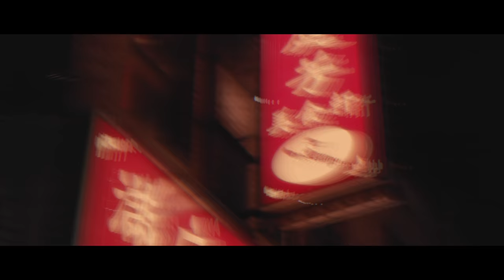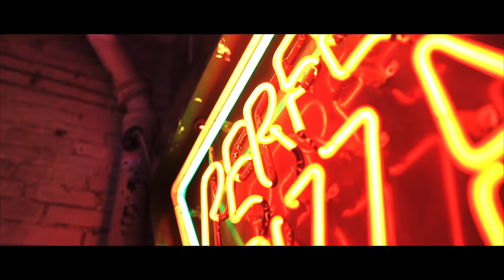Ooyy - Thunderbird (Official video by Daniel Schiffer)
You might not know who Ooyy is, but you’ve probably heard his music. Hailing from Stockholm, Sweden and producing music under the moniker Ooyy, Henrik Olsson is currently one of the most synchronised artists worldwide, both online and offline.

His unique sound incorporates a blend of future bass, electronic hooks and organic elements. Frequently using sound effects as instruments, the immense detail within his sound creates captivating dynamics rich with builds and tension. A feeling of cinematic storytelling is at the heart of his soundscapes, and it is this that has made him such a hit with content creators worldwide. While Henrik’s musical influences are constantly evolving, this soundscaping stays at the core of his music, whether industrial or natural. Crossing genre boundaries, introducing vocals to his productions, and incorporating new sounds and instruments have been important developments within his music as a way to tell new stories.

As well as releasing his debut album Kopfkino in 2021, he’s soundtracked campaigns for Daniel Wellington, the H&M collaboration with the Swedish Olympics squad for the 2018 Winter Games, and has been the subject of a documentary by the iconic YouTuber and photographer Peter McKinnon. Being a part of the creator community himself, Henrik wants to inspire people to imagine their own stories and cinematics to his songs. Hear one Ooyy song, and you’ll see what he means.